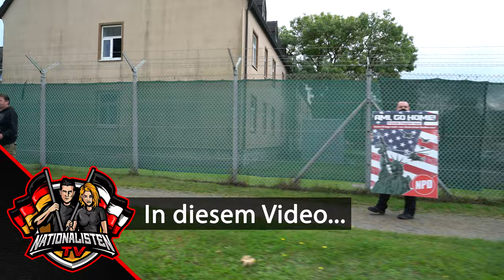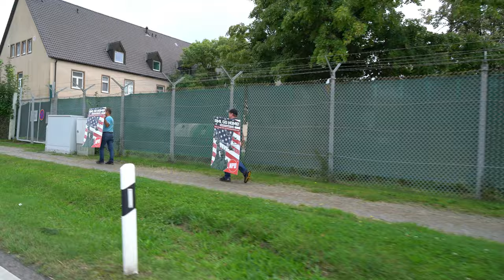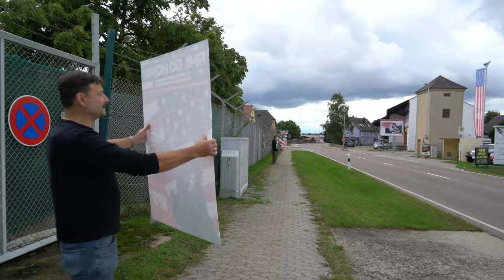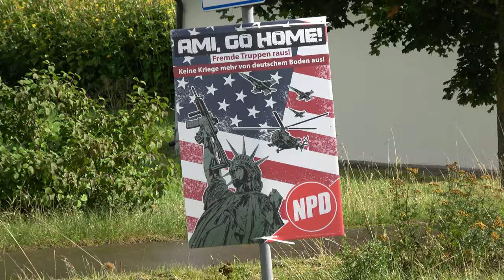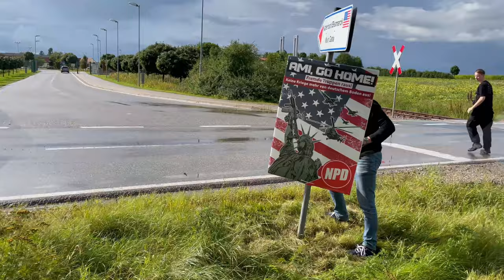Ami, go home! - Unsere Antwort in Katterbach